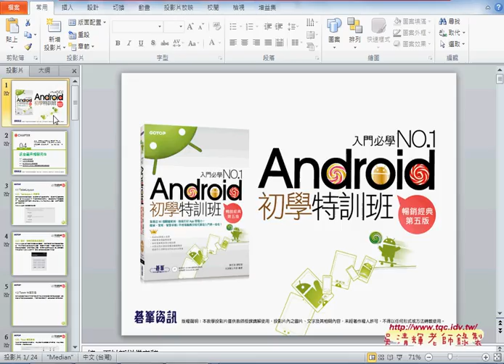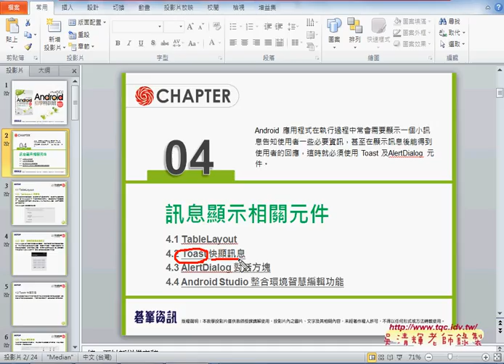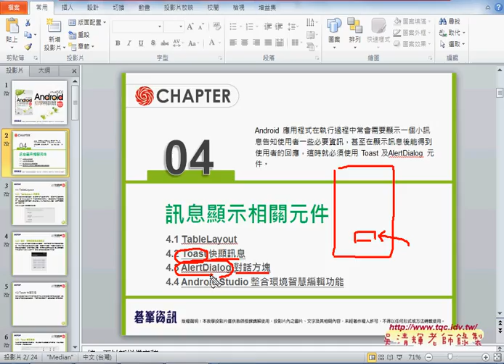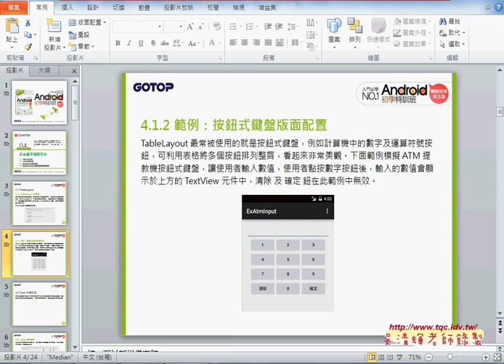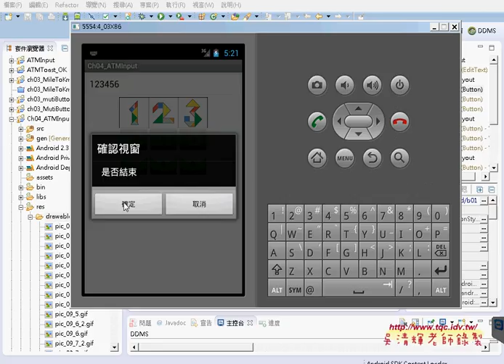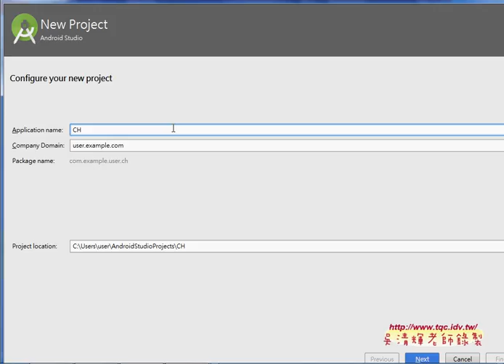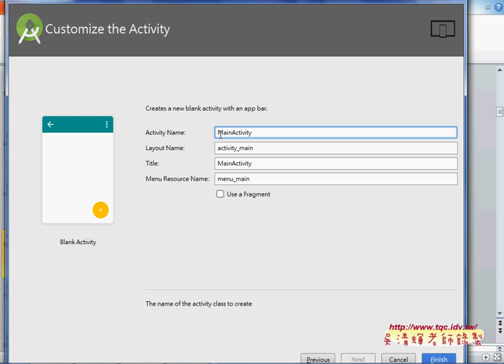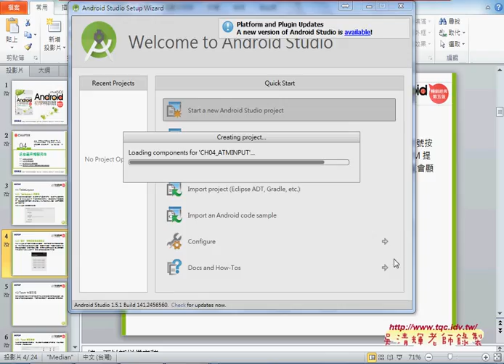01 範例ATMINPUT說明與專案建立